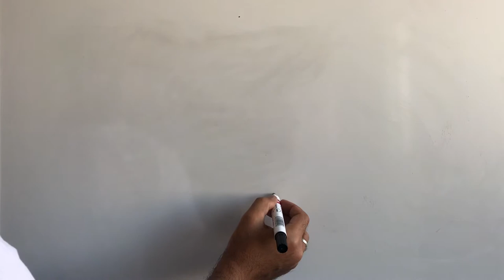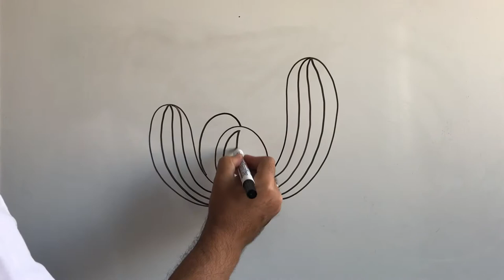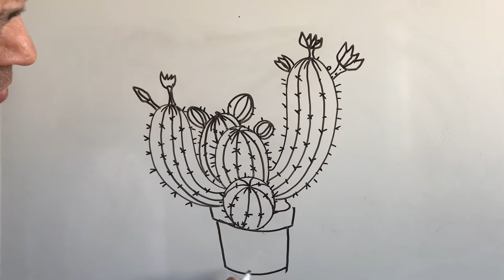Kolay Kaktüs Çizimi (Cactus Drawing)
doodle
defter
kalem
silgi
okul
öğrenci
ders
masa
sıra
tahta
şeker
dondurma
dondurma çubuğu
dondurma çizmek
dondurma çizim
kolay resim
en rahat resimler
Anasınıfı resimleri
ortaokul resimleri
lise resimleri
üniversite resim
konservatuar
konservatuar resimleri
resim hocam
boya
boya kalemi
sulu boya
kara kalem
akrilik boya
tahta kalemi
Keçeli boya
grafiti
duvar resmi
clipart
doodle
minyatür
hat
yağlı boya
duvar boyası
ebru
ebru sanatı
resim sanatı
sanat galerisi
ressam
picasso
Van googh
sinan karataş
sandalye
car
car art
yaz
sıcak
soğuk
baykuş
baykuş çizim
kral
taç
top
hiko baba
emoji
deniz
deniz canlıları
ahtapot
balıklar
nostalji
nostaljik resim
mona lisa
Magnum
algida
cornetto
kalem
tahta kalemi
su
su şişesi
frida kahlo
salvador dali
manzara
peyzaj
naturmort
araba
araba resim
araba resimleri
logo
kolay grafik
heykel
seramik
büst
portre
anatomi
bus
otobüs
şablon baskı
linol baskı
kanepe
çocuk resimleri
kids arts
öğretmen
öğrenci
czn burak
hiko baba
survivor
tuvalet kağıdı
ağaç
ağaç çizimi
ev
ev çizimi
home
home arts
party
usa party
pasta
kek
cack
kola
kahve
içecek
drikns
eats
sugar
et
foods
kebap
pencil
dürüm
lahmacun
adana
love
hearts
böcek
karpuz
watermelon
butter
kelebekler
hayalet
casper
mantar
uğur
uğur böceği
ladybook
noel
cam ağacı
pizza
hello kitty
hamburger
pizza
cupe cack
among
nft
unicorn
donnat
nuddle
fish
ufo
balon
hotdog
yıldız
star
palet
renk paleti
renk skalası
gökkuşağı
şimşek
maske
maske çizim
kaktüs
cactus
nasıl çizilir
how to draw
paint
love
music
school
student
teacher
song
color